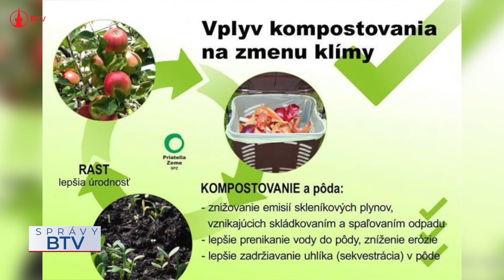Krátke informácie 7.5.2024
Do 11. mája 2024 prebieha Medzinárodný týždeň povedomia o komposte. *Štatistický úrad SR v súlade s projektom Európskej Únie bude do 24. júna aj v našom meste Bardejov realizovať zber dát: Zisťovanie o využívaní informačných a komunikačných technológiách v domácnostiach a jednotlivcami. *Kultúrne a turistické centrum v Bardejove v spolupráci s OZ Bardejovský med si pripravilo okresnú medovnikársku súťaž pod názvom USILOVNÉ VČIELKY.